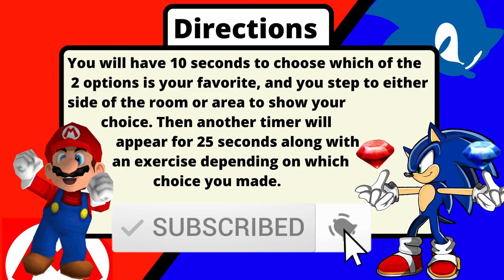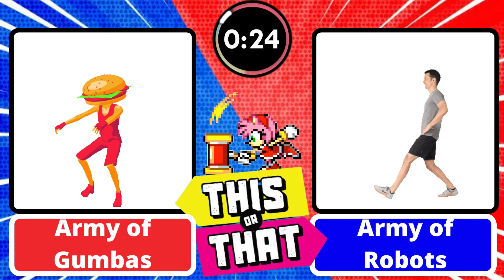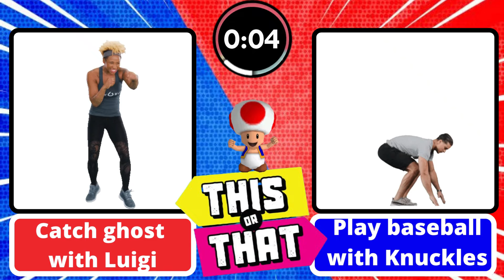Sonic🔵 Vs Super Mario🔴 This or That Brain Break | Would You Rather | GoNoodle Inspired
Fun creative Sonic⚡ versus Super Mario🍄 Brain Break Edition | This or That/ Would You Rather Brain Break. A workout the whole family can do called This or That or some may know it as Would You Rather.

Directions: Students have 10 seconds to choose which of the 2 options is their favorite, and they step to either side of the room or area to show their choice (divide area in half with cones, rope, etc). Then another timer appears for 25 seconds along with an exercise GIF depending on which choice they made. There are 10 slides of choices.

🔴**More Videos You May Enjoy**:
⭐️Guess Who? Pet Edition Pt.1
⭐️Guess Who? Pet Edition Pt.2

🔴TIME STAMPS:
⭐️Intro 0:00
⭐️Skip Intro & Start 0:24
⭐️Shoutouts: 6:19